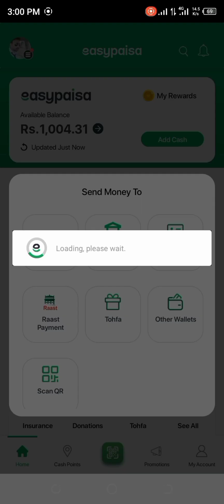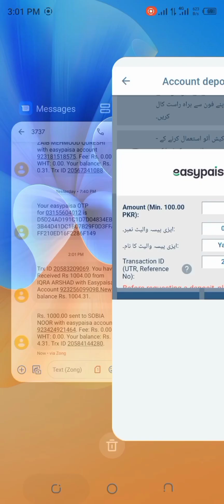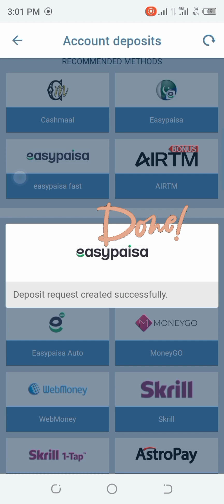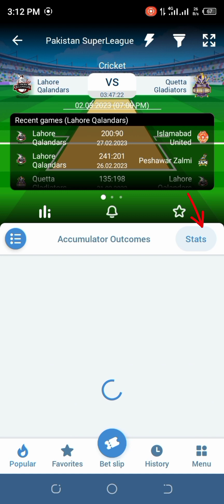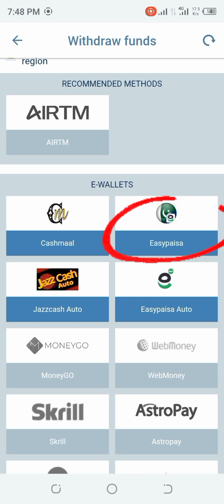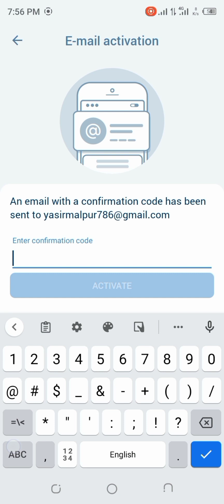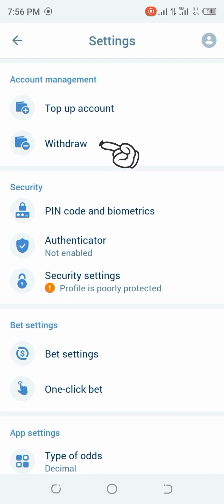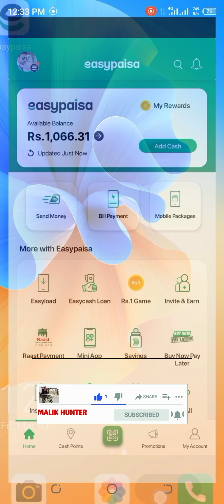How to deposit money in 1xbet. withdraw money and live bet in 1XBET .Live proof.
How to Withdraw And Deposit Money and live bet in 1XBET .Live  Proof.WITHDRAW DEPOSIT BET LIVE 2023

How to Deposit In 1XBET In Pakistan live Proof ! 1xbet ma deposit kaisa karen! best method.
easypasa sa 1xbet ma pasa transfer karna ka tarika
how to deposit in 1xbet in Pakistan from easypasa and jazz cash
how to deposit 1 XBET in Pakistan from bank and jazz cash and easypasa
Easypaisa
Minimum: 100 PKR
Max: 20 000 PKR
No service charges
between 15 minutes and 3 days
DEPOSIT
Easypaisa Auto
Minimum: 500 PKR
No service charges
DEPOSIT
Jazz Cash
Minimum: 100 PKR
Max: 30 000 PKR
No service charges
between 15 minutes and 24 hours
DEPOSIT
Jazzcash Auto
Minimum: 500 PKR
No service charges
10 minutes
DEPOSIT
shoking info
لائیو دیکھیں1xbet app1xbet deposit
1xbet deposit 2023
1xbet deposit in Pakistan
1xbet deposit problem
1xbet deposit problem solution
1xbet deposit problems
1xbet deposit rejected
1xbet kaise khele
1xbet withdrawal
B Developer
Bat in Pakistan
MUDASAR BHATTI
NOmAn SPEAK TeCH WalA
Rizwan Trading Academy
Shoking info
Zahid Info Academy
cricket bat
 1xbet deposit
1xbet deposit problem solve
reject 1xbet deposit
1xbet deposit Pakistan
1xbet deposit in Pakistan